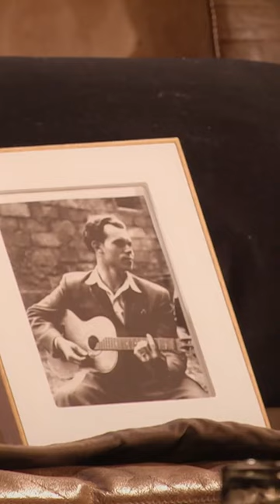Mein emotionalster Moment bei Sing meinen Song ❤️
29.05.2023 DE-Landsweiler-Reden /// Alm Open Air
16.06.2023 DE-Neuhausen Ob Eck /// Southside Festival
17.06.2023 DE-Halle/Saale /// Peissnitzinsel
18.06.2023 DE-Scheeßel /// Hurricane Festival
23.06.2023 DE-Künzelsau /// Würth Open Air
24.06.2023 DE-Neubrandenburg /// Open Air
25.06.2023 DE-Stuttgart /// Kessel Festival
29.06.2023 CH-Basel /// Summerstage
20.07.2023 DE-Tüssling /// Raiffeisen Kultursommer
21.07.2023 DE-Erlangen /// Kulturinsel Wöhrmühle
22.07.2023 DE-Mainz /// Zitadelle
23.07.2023 L-Echternach /// Echterlive Music Festival
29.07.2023 DE-Bonn /// Randale und Freunde
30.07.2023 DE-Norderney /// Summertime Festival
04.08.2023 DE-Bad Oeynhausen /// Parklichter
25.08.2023 CH-Glarus /// Sound of Glarus
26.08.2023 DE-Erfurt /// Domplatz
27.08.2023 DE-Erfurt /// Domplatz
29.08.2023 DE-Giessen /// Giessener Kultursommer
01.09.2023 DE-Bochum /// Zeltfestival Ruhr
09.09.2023 DE-Nordhorn /// Graftschaft Open Air
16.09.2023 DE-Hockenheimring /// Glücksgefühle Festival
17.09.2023 DE-Lennestadt /// Elspe Festival (Sauerland)